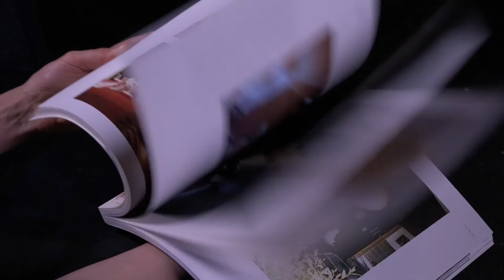Michel Pétuaud-Létang - Maisons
Michel Pétuaud-Létang vous présente son ouvrage "Maisons" aux éditions du A.